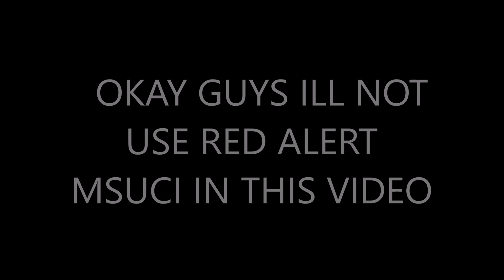Russian Expansion (1.4K special) | Roblox Rise of Nations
song: "How we stood at Shipka" - Russian Imperial Song